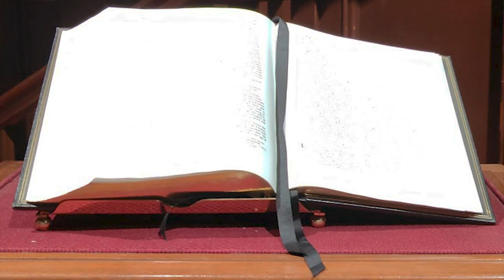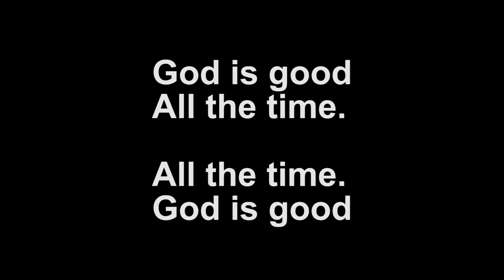First Baptist Church Fall River Good Friday Tenebrae Service 4-7-2023